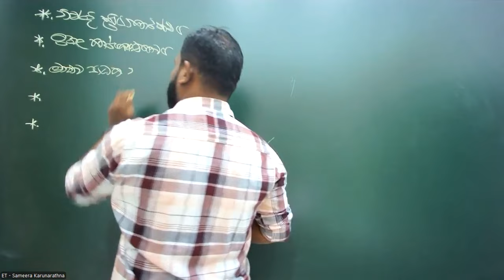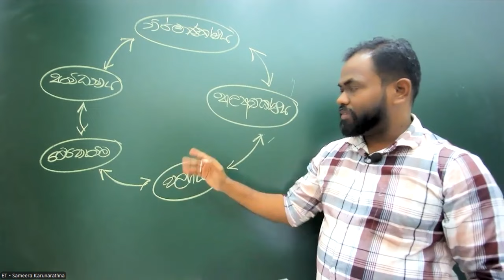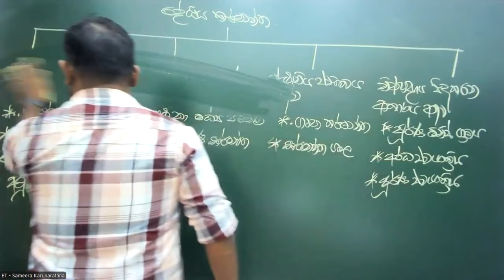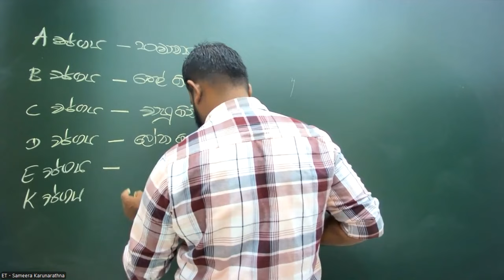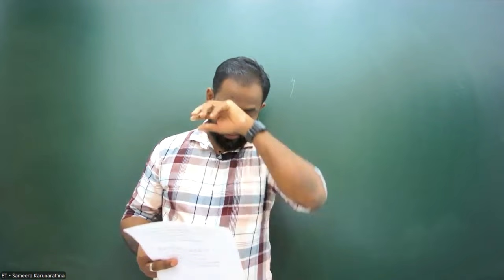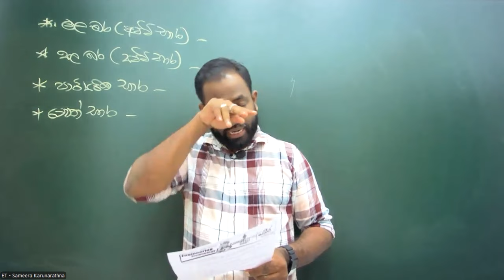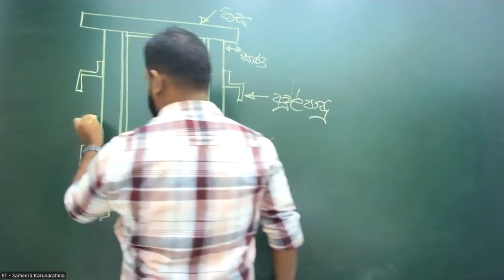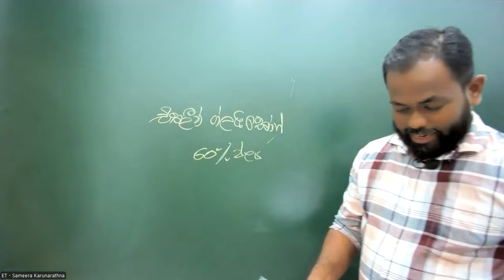2025 ET - Paper Class 21